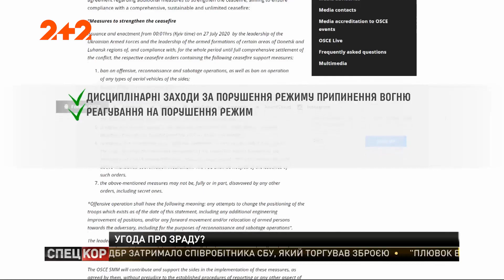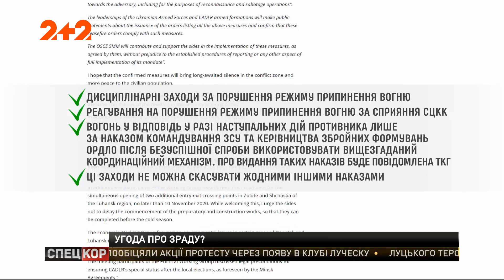Прекращение огня: с 27 июля на Донбассе должны прекратить стрелять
UA -
Про таке домовилися на зустрічі тристоронньої контактної групи в Мінську. На Банковій вважають це "проривом" у Мінському процесі. І наголошують: якщо режим цілковитого і всеосяжного припинення вогню буде дотримано бойовиками, це відкриє шлях до виконання інших положень "мінських угод". Не стріляти домовились аж до повного врегулювання збройного конфлікту на Донбасі. У тих документах геть відсутні слова: війна, російська агресія та окупація.

RU - О таком договорились на встрече трехсторонней контактной группы в Минске. На Банковой считают это "прорывом" в Минском процессе. И подчеркивают: если режим полного и всеобъемлющего прекращения огня будет соблюдено боевиками, это откроет путь к выполнению других положений "минских соглашений". Не стрелять договорились до полного урегулирования вооруженного конфликта в Донбассе. В этих документах напрочь отсутствуют слова: война, российская агрессия и оккупация.